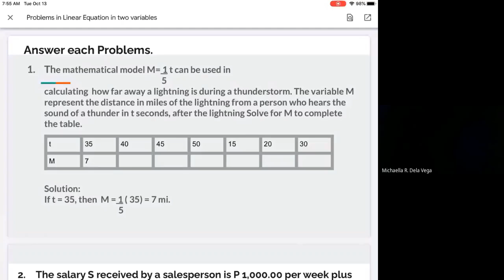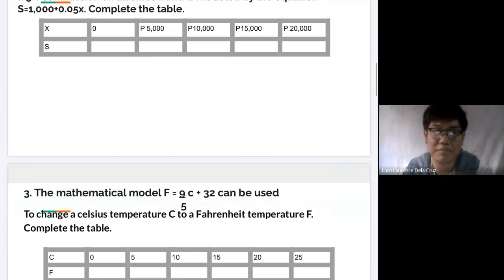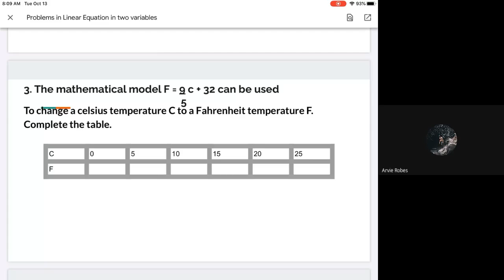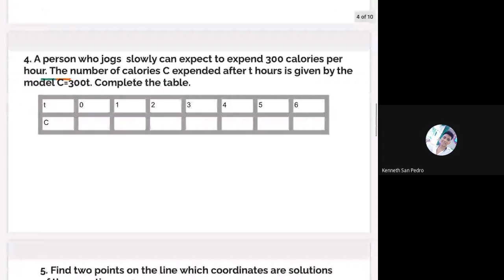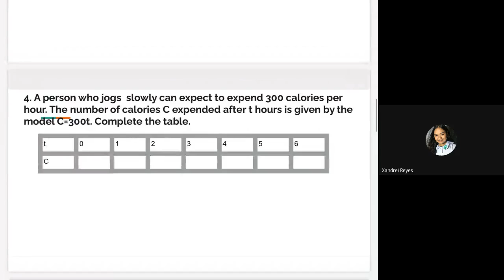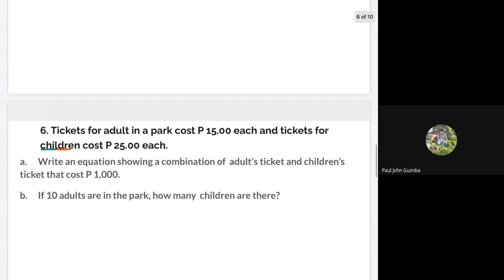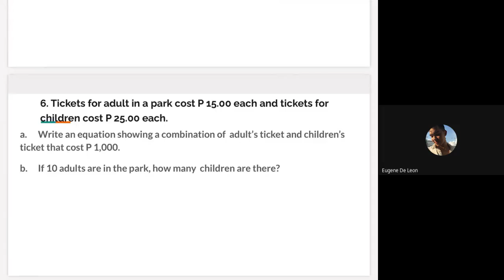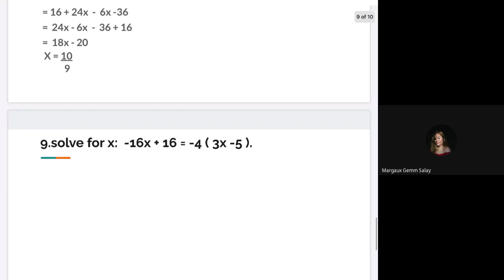LINEAR EQUATIONS IN TWO VARIABLES || Mathematics in the Modern World || BSHM1_A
Google Meet Recording 10/13/20